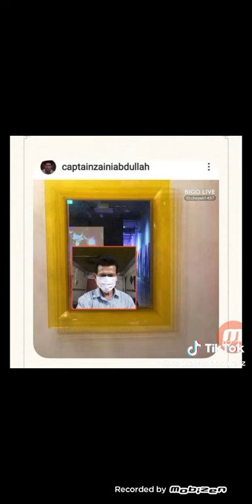November 8, 2023(3)